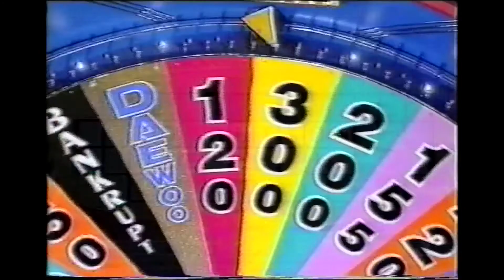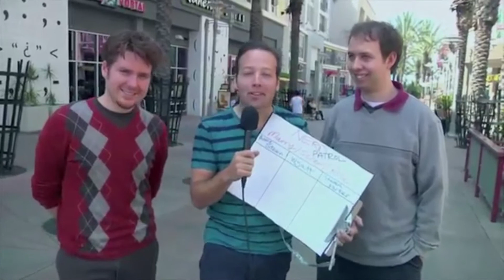The 40th Annual sTeVie Awards Lifetime Achievement Award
The video clip package for Steven Brandon and his Lifetime Achievement award at The 40th Annual sTeVie Awards